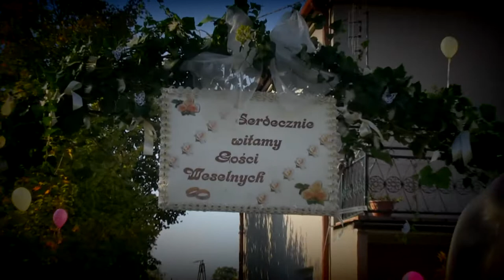Hurtz-Semebody To Die For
Film weselny